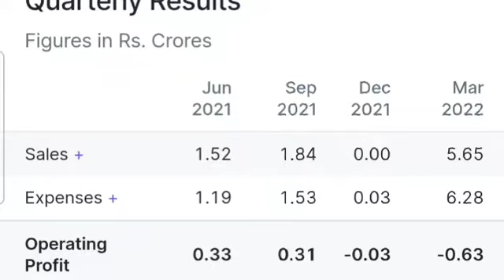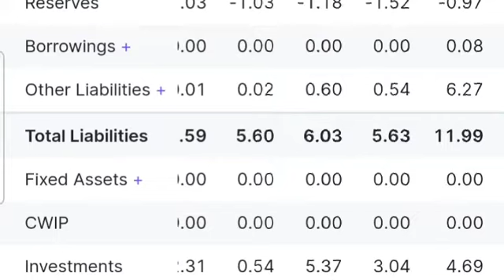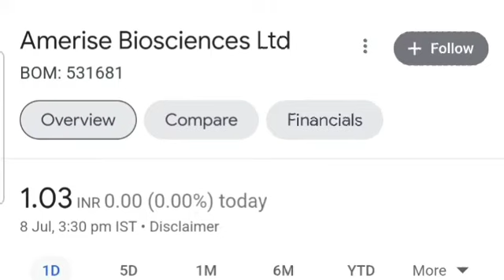मात्र 1 रुपये का SHARE, खरीदना है कि नहीं??? penny stock under rs1, amerise bioscience ltd share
मात्र 1 रुपये का SHARE, खरीदना है कि नहीं??? penny stock under rs1, amerise bioscience ltd share news
amerise Biosciences Ltd latest news
penny stock
rs 1 का penny share